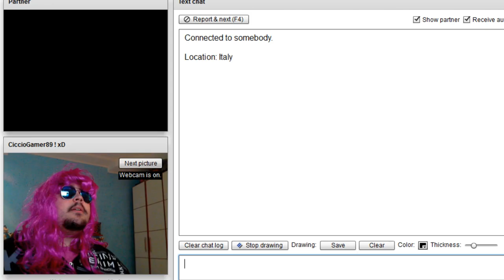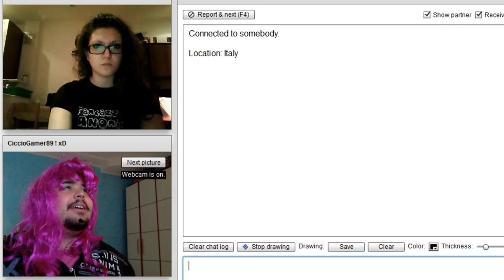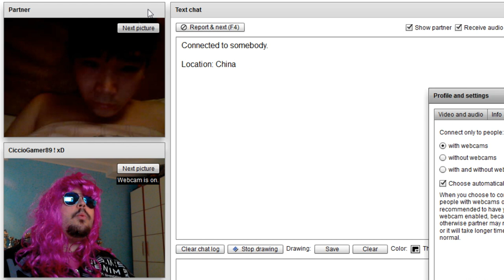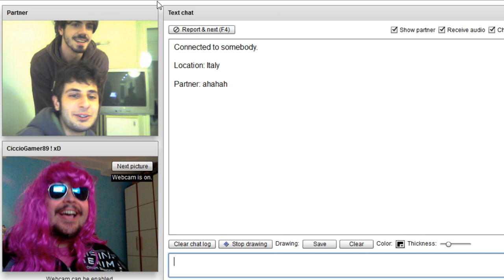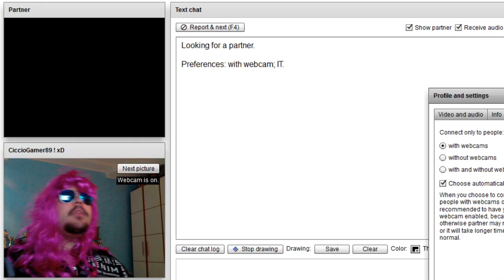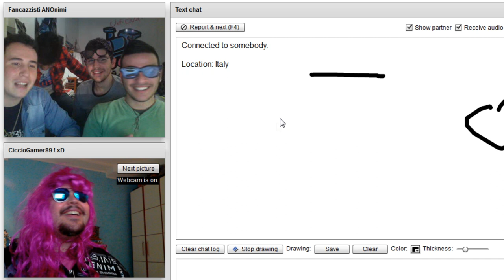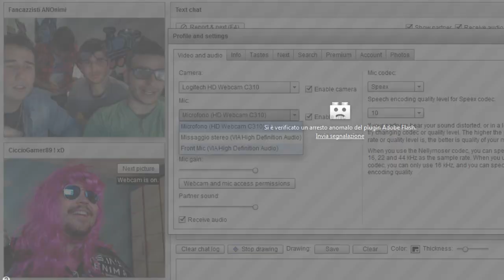ChatRoulette Bonus : Trovare i Fancazzisti ANOnimi non Ha Prezzo . HD ITA 720P .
Leggimi o ANOnimi

Hakuna matata ragazzi/e,Domenica se non vado errato i Fancazzisti Hanno registrato la loro chatroulette,essendo un loro Grande fan ho deciso di cercarli tra centinaia di persone che li stavano cercando,un delirio.

Bè sappiate che ho fatto questo solo per voi ,e vi volevo ricordare che questa è solo una chatroulette bonus,quella per i 5000 iscritti stà arrivando ;-)